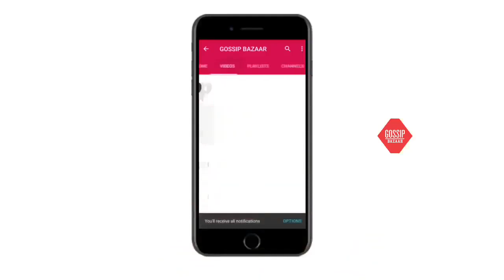ഇത് അഹാനയുടെ അനിയത്തി തന്നെയാണോ.? ദിയയെ കണ്ട് കണ്ണ് തള്ളി ആരാധകർ | Ahaana New Look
Watch ഇത് അഹാനയുടെ അനിയത്തി തന്നെയാണോ.? ദിയയെ കണ്ട് കണ്ണ് തള്ളി ആരാധകർ | Ahaana New Look